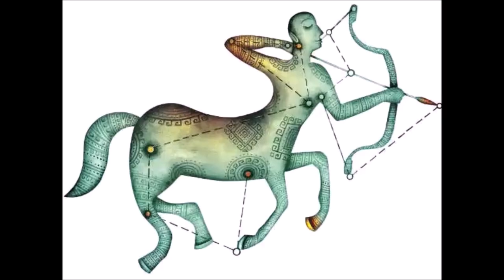மார்ச் மாத ராசிபலன் 2021 | March month rasi palan 202 | March Matha Rasi palan 2021 | 12 rasi palan